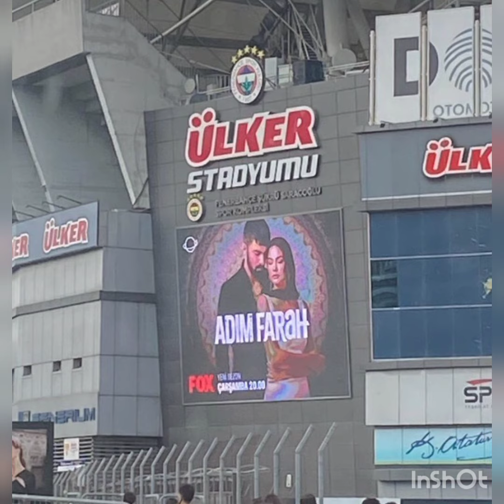BOOM💥LOVE SCENES DEMET OZDEMIR AND ENGIN AKYUREK'S 😍